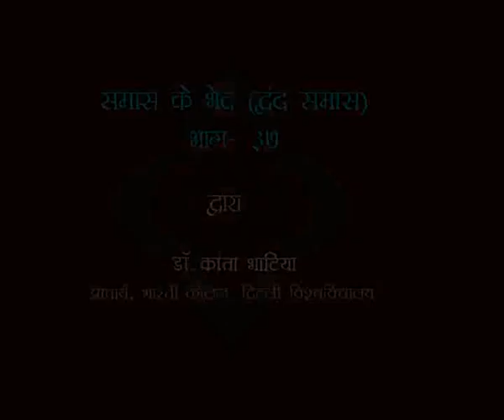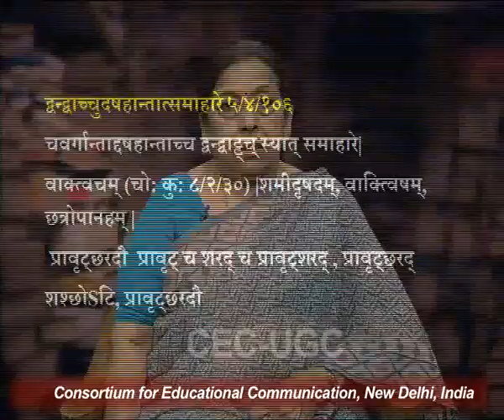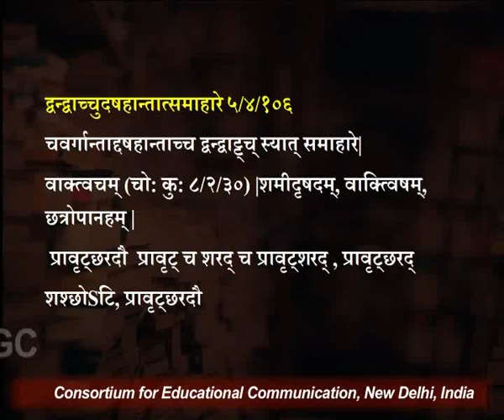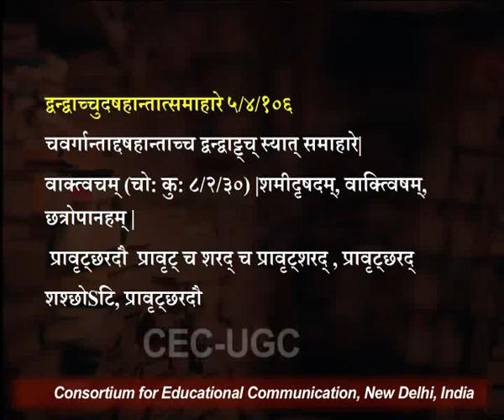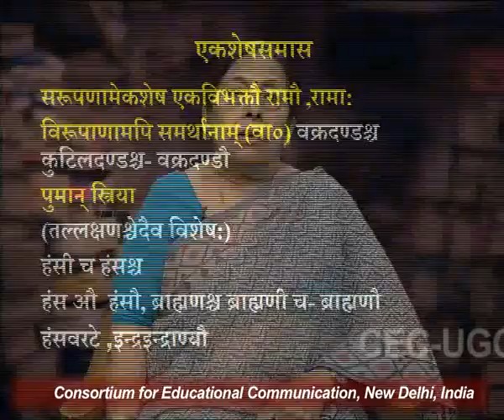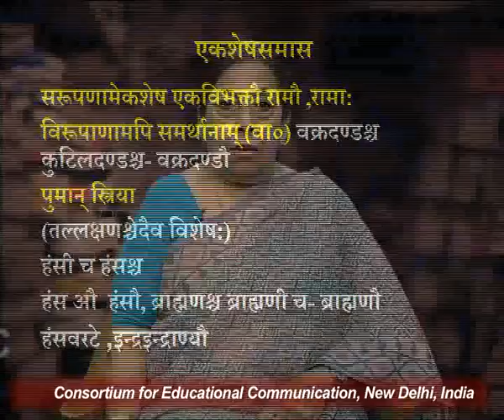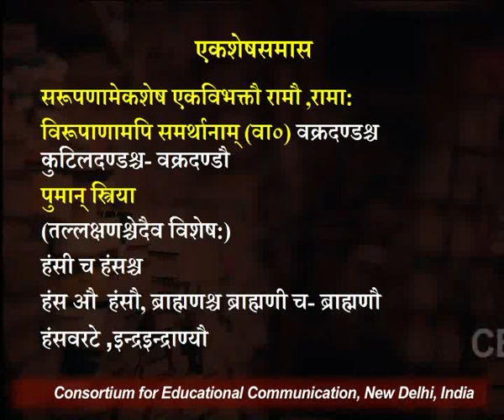समास के भेद (द्वन्द्व समास) - भाग ३७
यह व्याख्यान समास के भेद (द्वन्द्व समास) - भाग ३७ के बारे में बात करता है I